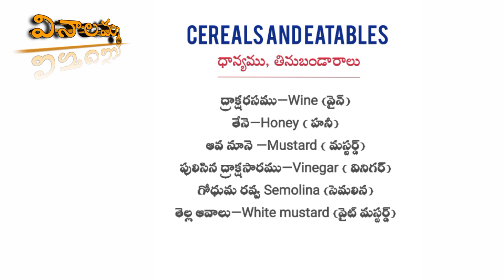CEREALS AND EATABLES